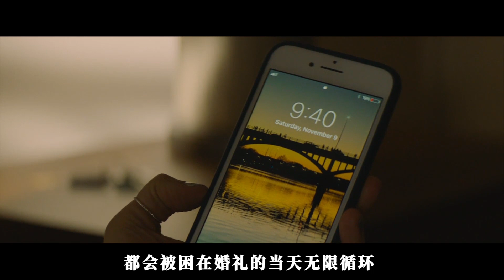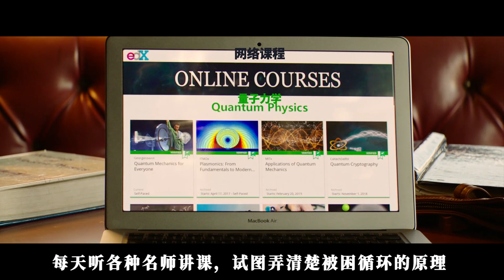新婚當天男子發現女友出軌，為什麼他卻不阻止，還每天享受這種生活？「棕櫚泉」| 三炮笑工坊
同一頂綠色原諒帽，反覆戴上千次是一種什麼樣的體驗？男子困在女友出軌的那天無法逃離，可是他既不阻止，同時還利用這種循環時間來享受自己的生活，刷爆信用卡，泡遍婚禮上的妹！